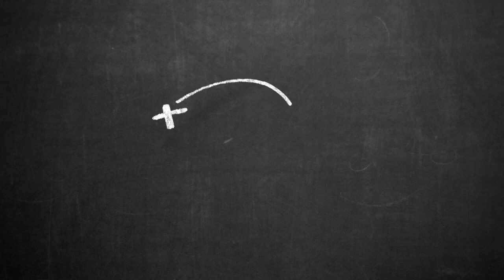The Rollover Stop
The Coaching Manual - The Rollover Stop is a great skill to teach players from a young age. Here are a few of the main coaching points;

- Sole of foot rolls ball across body
- Inside of opposite foot stops ball
- Move forwards
- Repeat with opposite foot
- Increase speed